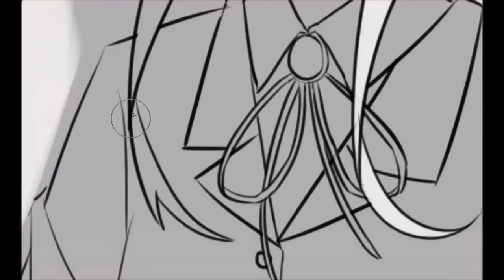Speedpaint Tachibana Kanade - Angel Beats